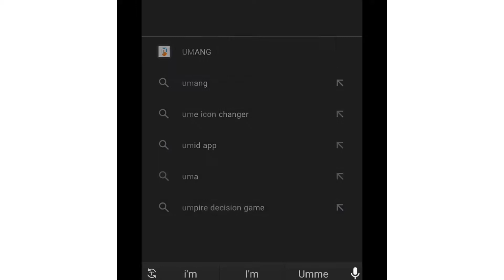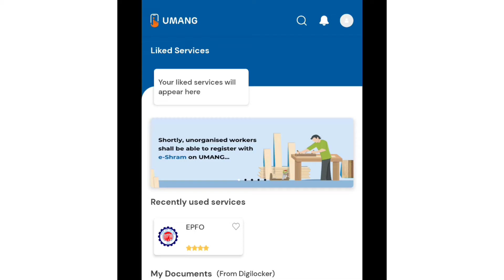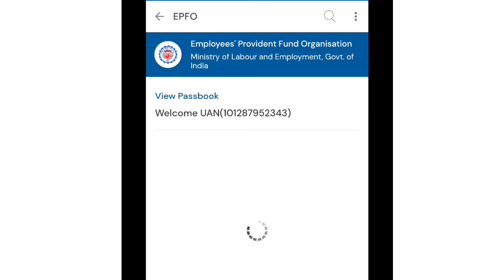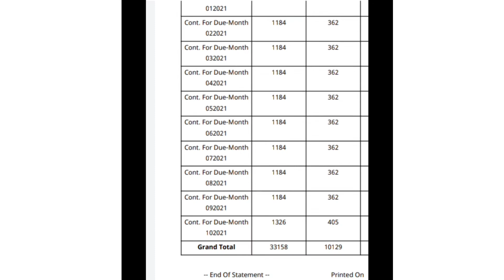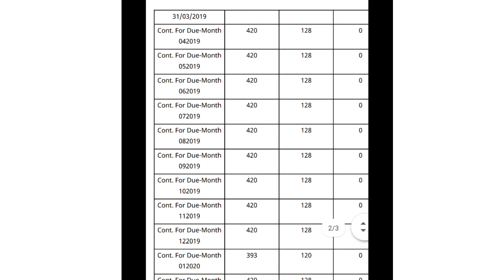PF Balance check online | How to Check PF/EPF Balance on Mobile in Bangla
In this video you know about How to Check and Download PF All Details From UMANG Mobile App. *Queries solved*

(1) How to check pf balance with uan number
(2) How to check pf balance without uan number
(3) How to check pf balance online Bangla
(4) How to check pf balance in mobile
(5) How to check pf balance online with pf number
(6) PF balance kaise check kare
(7) How can check PF balance
(8) How to request advance from umang app
(9) How to view passbook
(10) How to raise claim
(11) How to track claim
(12)How to check pf balance online in Bangla
(13) PF balance check missed call number (14) How to activate uan from umang
(15) How to get UAN No.
(16) How to update Jeevan Pramaan
(17) How to Adhaar seeding
(18) Search EPFO Office
(19) Account details on Missed Calls
(20) Account details on SMS
(21) How to check pf balance online
(22) How to check pf balance in umang app
(23) How to Check and Download PF All Details From UMANG Mobile App
(24) PF Member Service in UMANG App

Deep